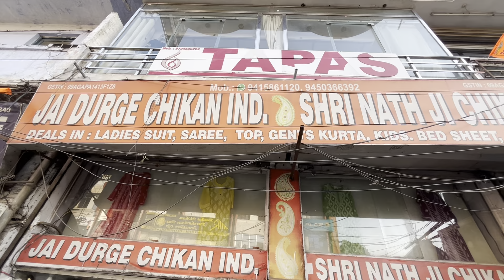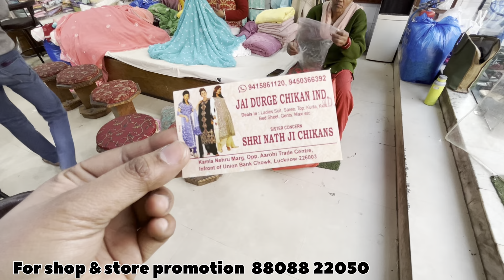Lucknow Chikankari wholesale Shop l Famous chikankari suit & saree shop#chikankari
Best chikankari shop in Lucknow l Lucknow Chikankari wholesaler l

Lucknowi Chikankari l चिकन कारी Suits,Saree,l Pure Lucknowi Wholesale Market
address In Front Of Arohi Complex, Kamla Nehru Marg, Lucknow Chowk, Lucknow - 226003 (Opposite Arohi Complex, Opp. Andhra Bank)
What is the famous dress of Lucknow?
Why is Chikankari so expensive?
लखनऊ का कौन सा बाजार चिकनकारी के लिए प्रसिद्ध है?